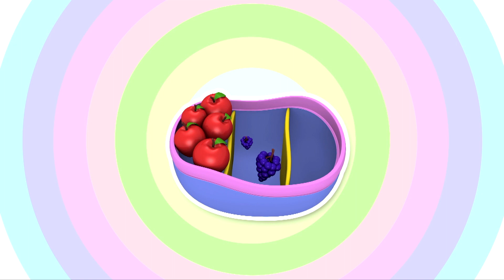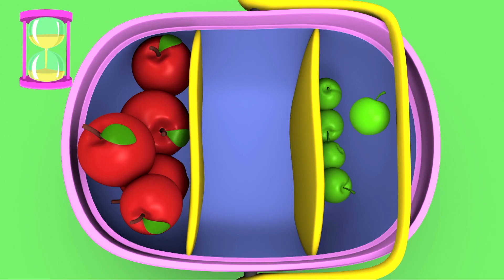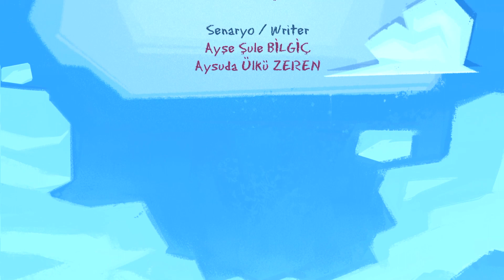Leliko - Grouping Game 🌸🌷 | 2 Episodes Together with Leliko and Pisi